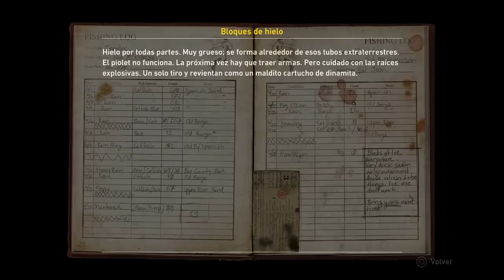RESISTANCE 3 PLAYTHROUGH EN ESPAÑOL PARTE 5